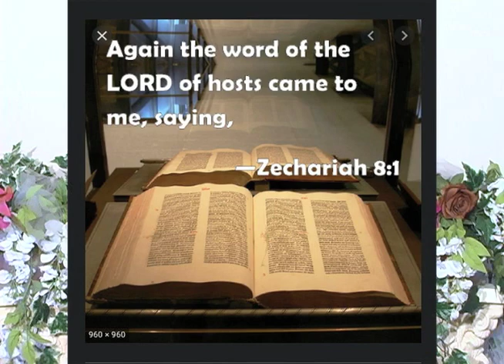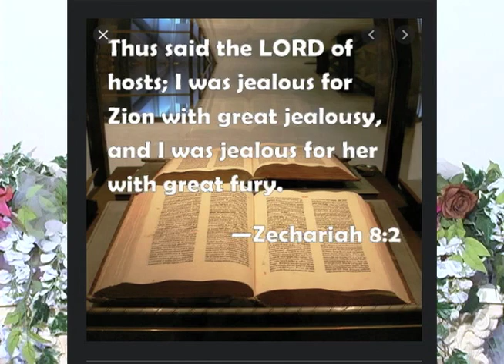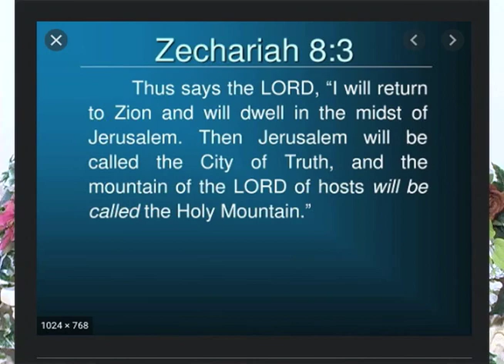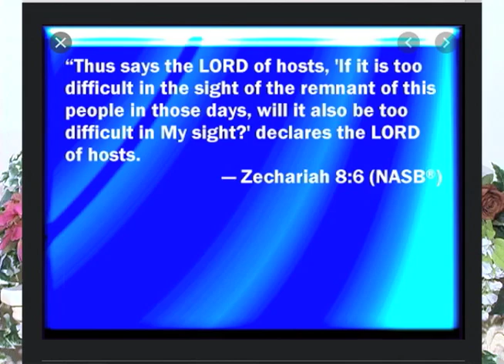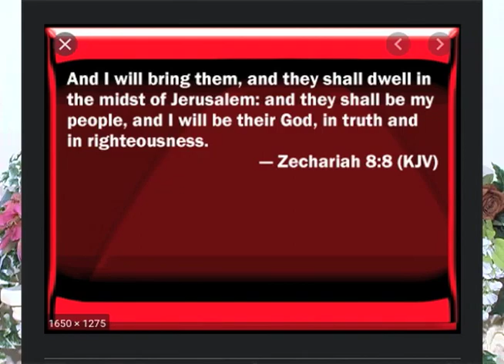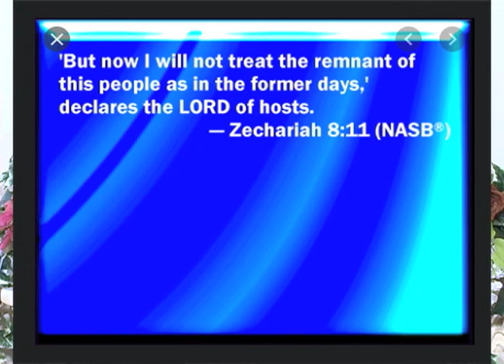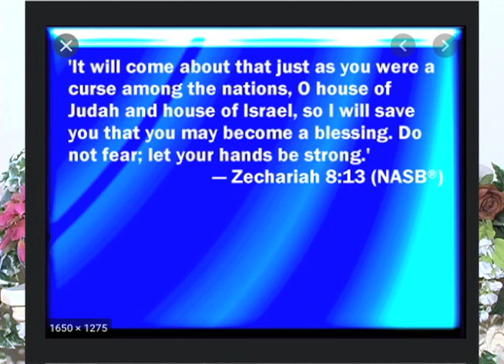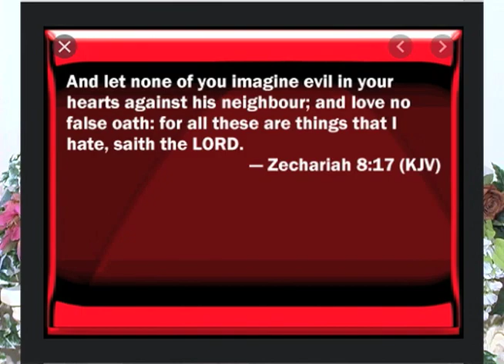5:10:20 Sunday School Lesson "Promising Peace" Taught by Bro Richard Dorsey